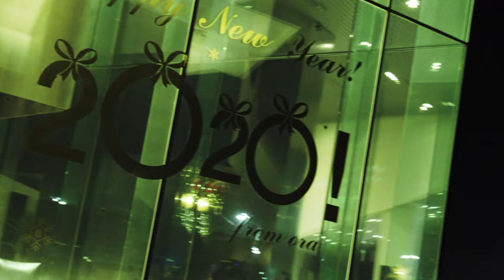Mazzy, DJ Malig- Hard to forget (Car Video)